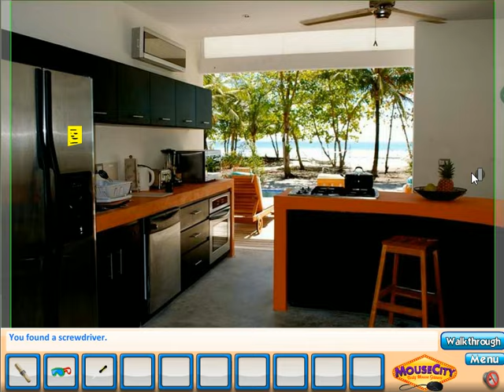True Escape Bahamas Walkthrough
You went scuba diving in the Bahamas and got lost. You came across an empty house, look around and see if you can find help to get back to town!